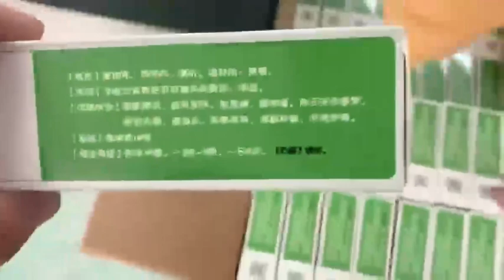Tw single head online printer for Medicine box printing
Products printing : Board, carton, stone, pipe, cable, metal, plastic product, electronic, the fiber board, light steel keel, aluminum foil, bottles , metal , foam and so on
Printing Content : QR, Barcode, Counter , various data, text , logo , image, time , expiry date, production date, time and so on

TIJ Inkjet Printers manufature/Tij Inkjet Printers factory/Good qulitly TIJ inkjet printing machine/Best sale Inkjet Printing inkjet printer /fully automatic inkjet printer for production line inkjet printer with black color solvent ink cartridge